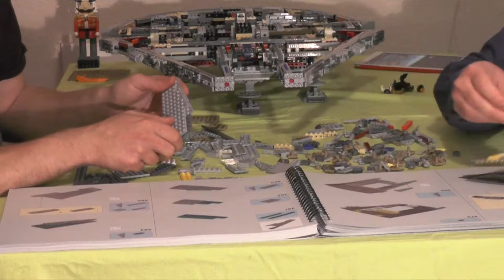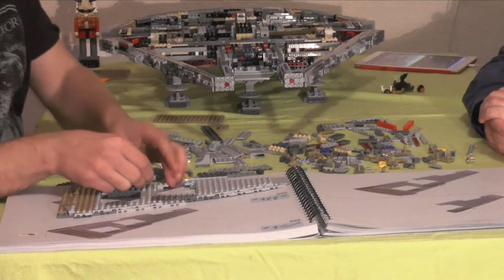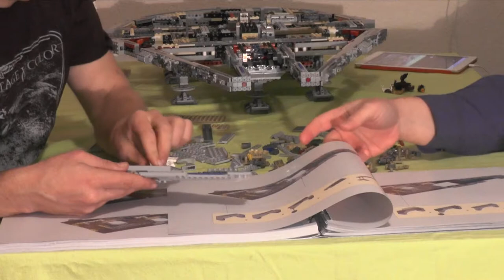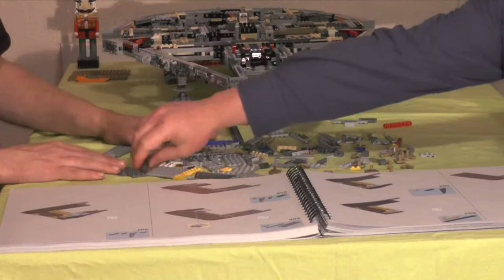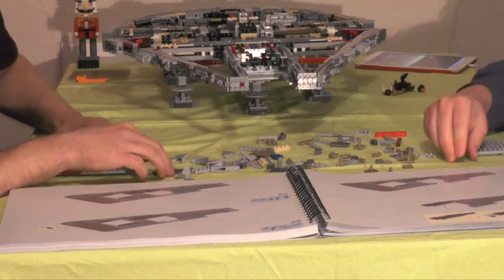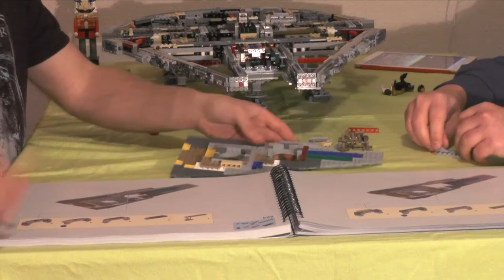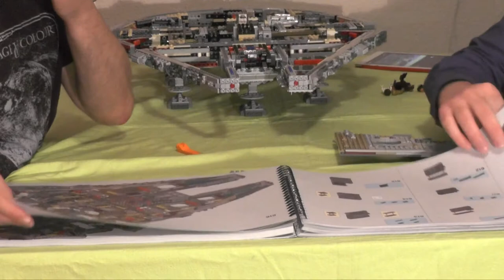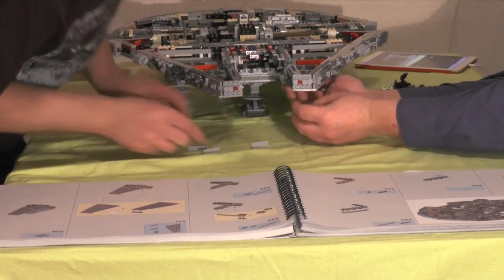Let's build "Lego Millennium Falcon" #07 (Monsterset) realtime / german